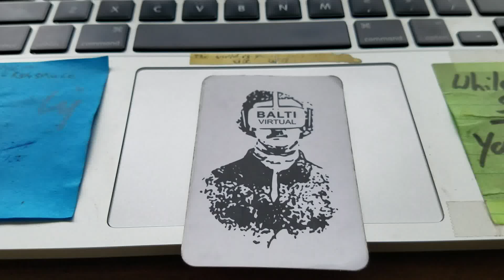Augmented Reality Solar System Demo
A Demo of my marker-based augmented reality solar system weekend build. Show out to BaltiVirtual, thanks for the great marker.